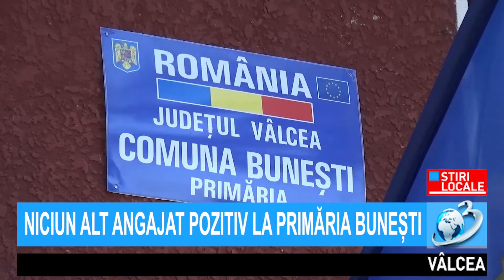NICIUN ALT ANGAJAT POZITIV LA PRIMĂRIA BUNEȘTI